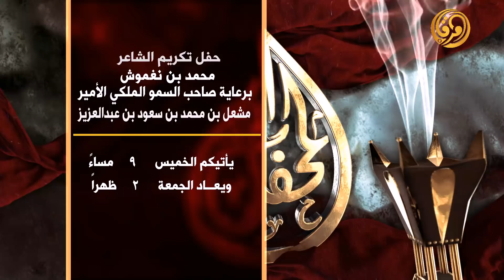بروموحفل تكريم الشاعر محمد بن نغموش برعاية صاحب السمو الملكي الاميرمشعل بن محمدبن سعود بن عبدالعزيز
برومو حفل تكريم الشاعر محمد بن نغموش برعاية صاحب السمو الملكي الامير مشعل بن محمد بن سعود بن عبدالعزيز ياتيكم الخميس 9م ويعاد الجمعة 2 م